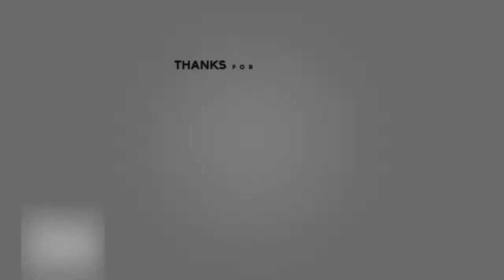Necromantic Strand Location in Destiny 2 Shadowkeep!